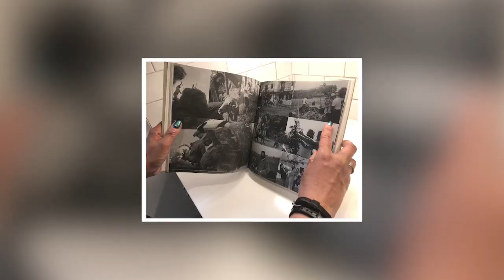Arts Weeks 2021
Join us for BBKArtsWeeks​ 2021 running from Monday 3 to Friday 21 May The event will include talks, readings, screenings and performances, which brings the world of Birkbeck direct to you. The programme of events reflects the liveliness of teaching and research within Birkbeck's School of Arts, whose internationally renowned academics address some of the most important issues that affect our society today. There are 30+ free public events at Birkbeck Arts Week - please book your place now